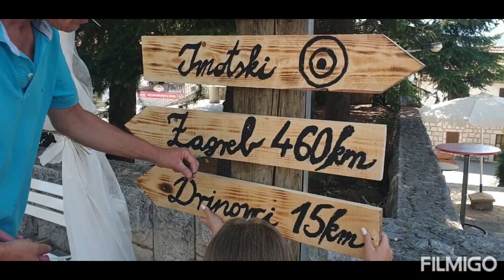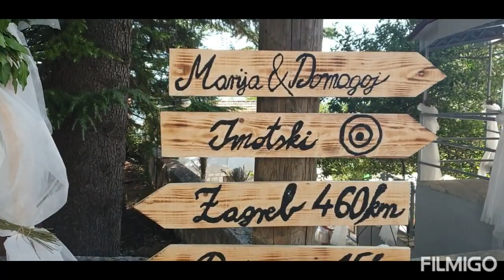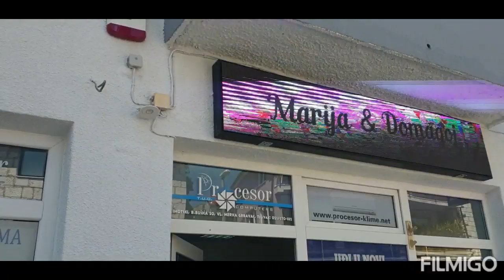Udala se naša teta 1.dio